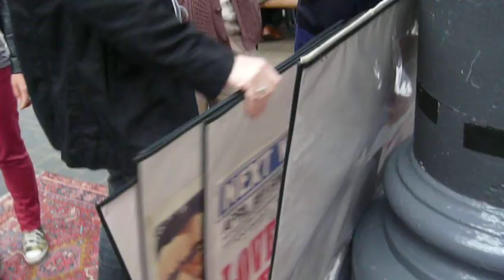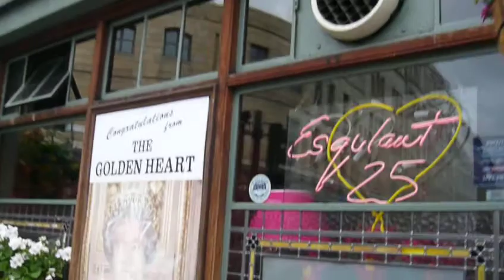FRENCHTELE.COM SPITEFIELD MARKET ADVENTURE NUMBER 1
Frenchtele c'est comme une bonne bistoulle avec son cafe.
On parle, on rit mais on n'essaie de rester correct tout en se moquant de tout.
On visite des copains artistes et hop, on fait une interview.
Si vous cromprenez pas trop de quoi ca parle, ne vous inquietez pas, XXX